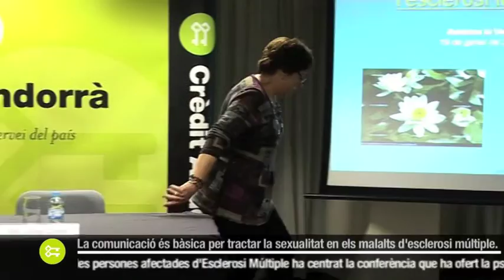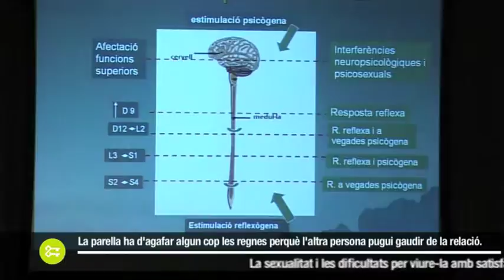La sexualitat en malalts afectats d'esclerosi múltiple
La psicòloga Maria Lluïsa Curcoll explica els principals factors que incideixen en la resposta sexual i la satisfacció de les persones afectades d'esclerosi múltiple tenint en compte aspectes de gènere i el cicle vital. També planteja algunes mesures per tractar o pal·liar totes aquestes dificultats